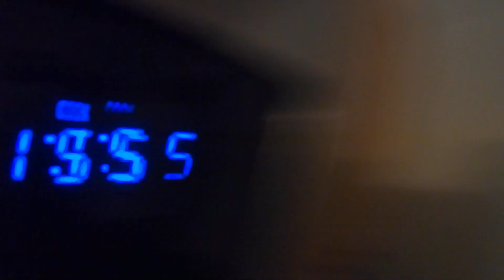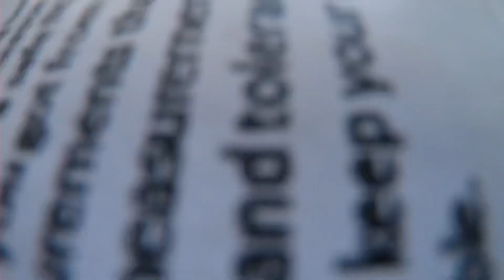Got my dog a breeding stand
My pitbull soon will be in heat ready for breeding so I’m getting her use to the breeding stand before she uses it. So far she’s been ok with standing on it.